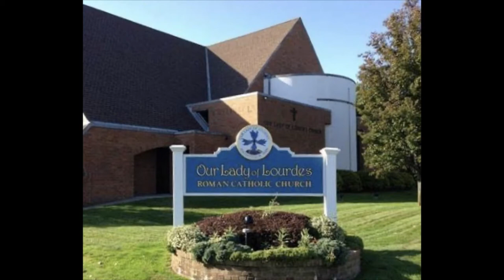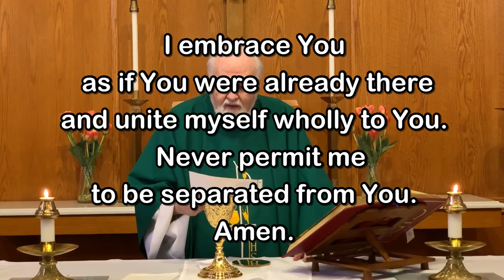Daily Mass - Wednesday, July 8, 2020 - Fr. Kevin Thompson, Our Lady of Lourdes Church.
Fr. Kevin Thompson, Our Lady of Lourdes Church, Massapequa Park, NY.

Whether you are watching locally or are joining us from a distance, you are a welcome member of our parish family.  We hope you’ll continue to join us as we celebrate the Holy Eucharist at Daily and Sunday Mass.  On behalf of our pastor, Msgr. Jim Lisante, and his priests, Fr. Andiy Egargo and me,  Fr. Kevin Thompson, we pray that Our Lord will protect you and your family, guide you, inspire you and keep you safely in His Love every day of your life.